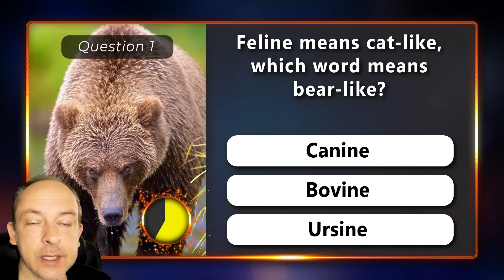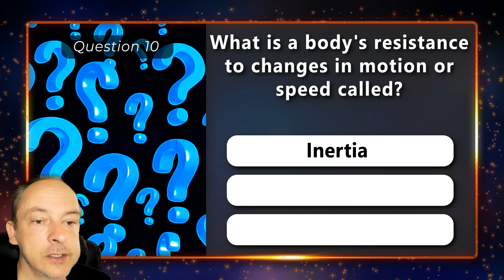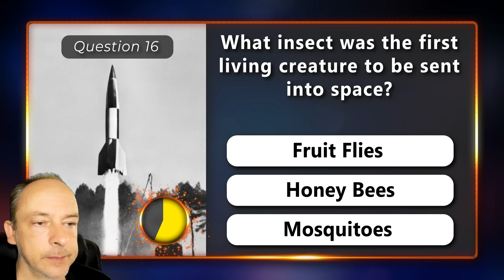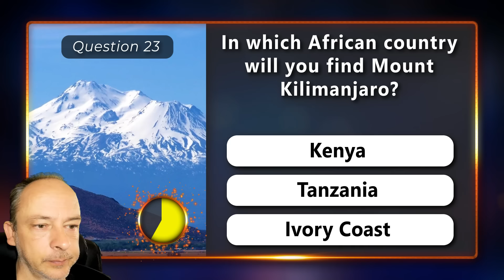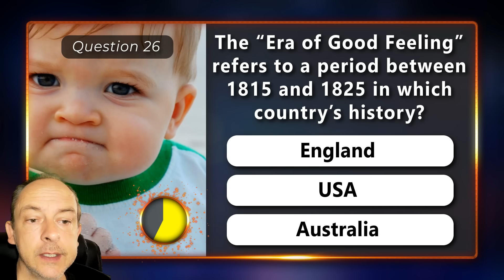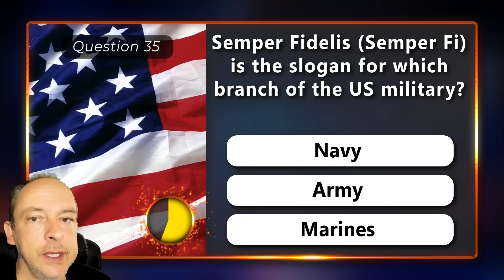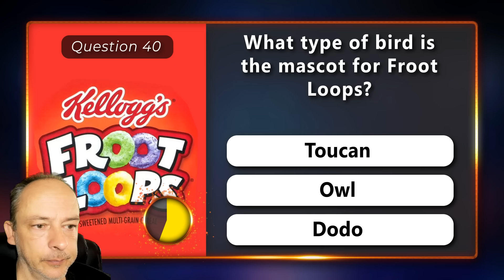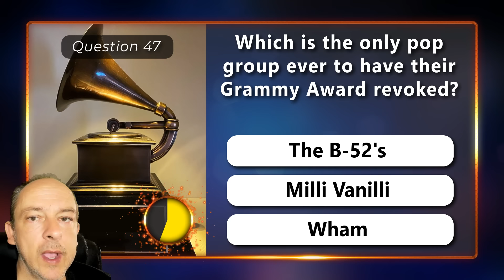General Knowledge Quiz for Smart People - 50 Mixed Trivia Questions That Will Test Your Brain Power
Do you have superior general knowledge? This interesting mix of Trivia Questions will test your brain power so you can see how smart you are. Topics in this general knowledge quiz:
- Science
- Things That Can Fly
- Mixed Trivia
- Company Slogans and Mascots
- Historic events that happened in November

All 50 questions are multiple choice. Enjoy this Detormentis trivia quiz!